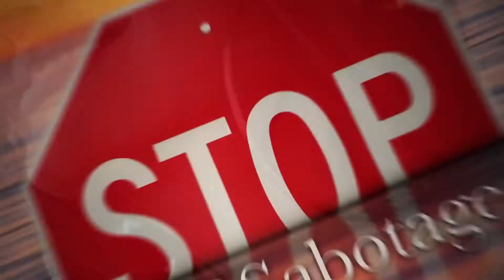Mark of the Beast Airlines